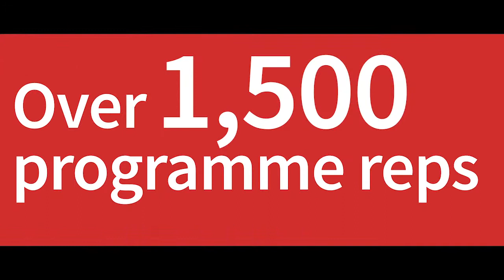Welcome to your Students' Association!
Ever wonder what your Students' Association can do for you? Watch this video to find out, and make sure for more!